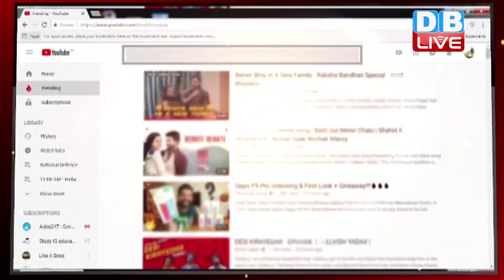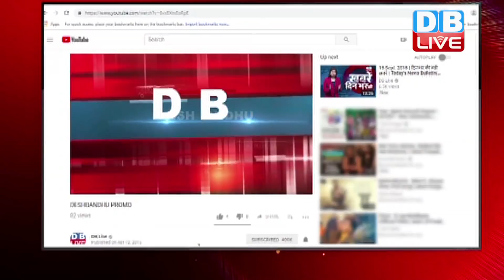आरक्षण के फेर में फंसेगी मोदी सरकार! सहयोगियों ने उठाई OBC Aarakshan बढ़ाने की मांग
मोदी सरकार जब से सवर्ण आरक्षण बिल लेकर आई है...तभी से ओबीसी आरक्षण की मांग तेज़ हो गई है..कुछ विपक्षी दल तो पहले ही ओबीसी कोटे को बढ़ाने की मांग कर रहे थे...तो वहीं एनडीए के कुछ सहयोगियों ने भी विपक्षी दलों से सहमति जताकर  सरकार की परेशानी बढ़ा दी है...जिसके बाद कहा जा रहा है कि सरकार का ये मास्टर स्ट्रोक कहीं मिस्टेक स्ट्रोक ना बन जाए...